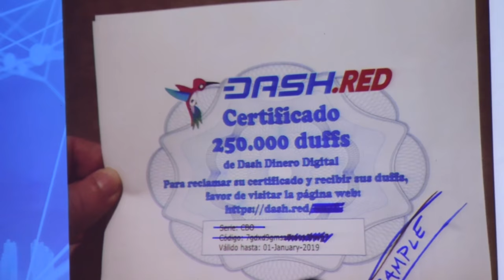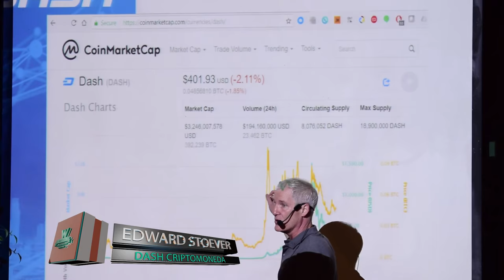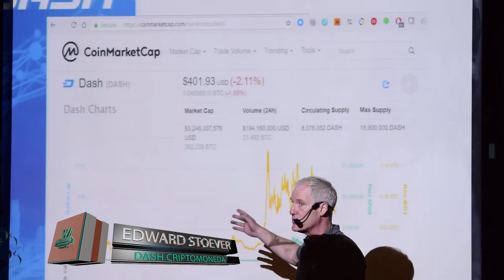Dash Argentina se presentó en Río Tercero